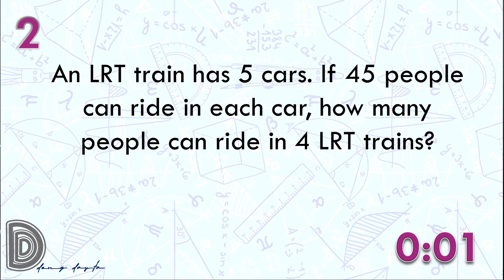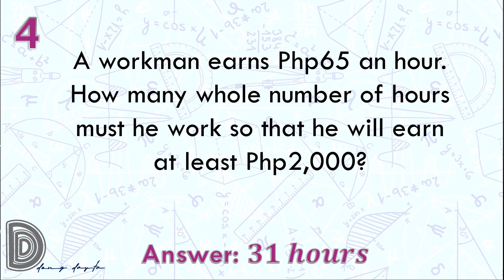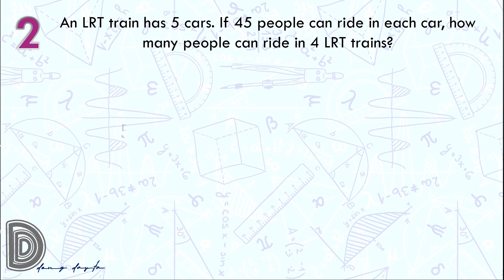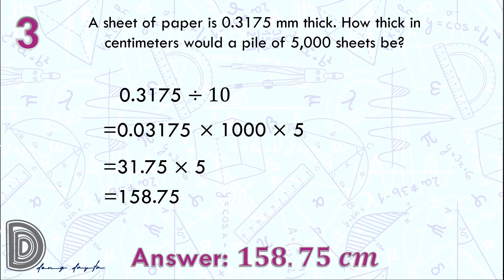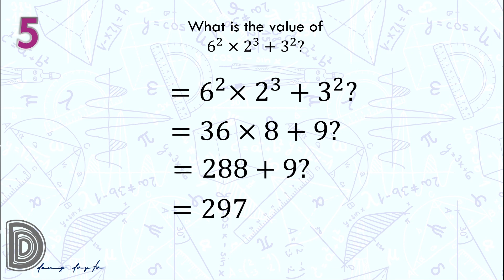Math Contest Drills for Filipino Kids Average Round Grade 4 Set 1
Math contest simulation for grade4 mathletes and for those who would like to improve their mathematical skills.